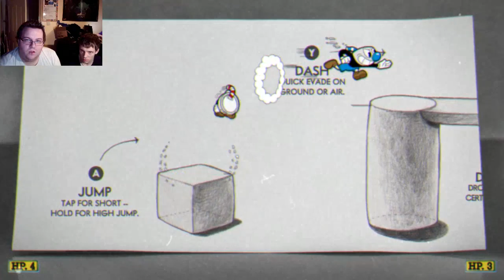Rewind & Gon Play Cuphead: Dragon Quest Knockoff